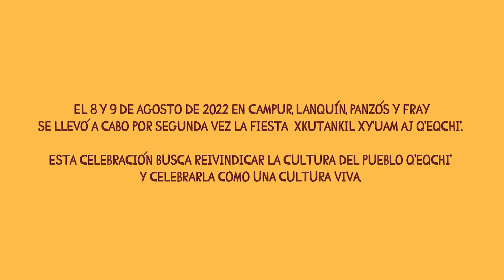Xkutankil Xy'uam aj q'eqchi - Panzós